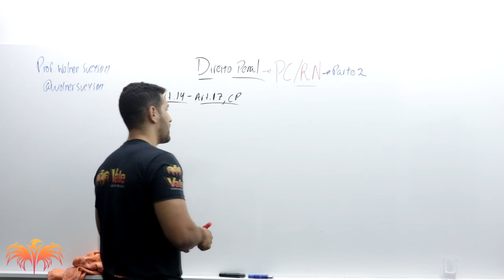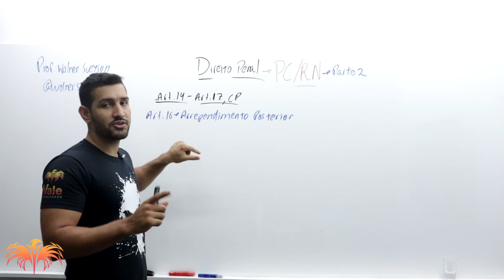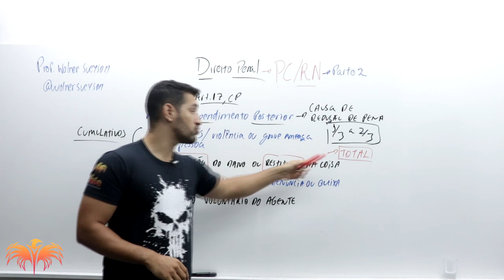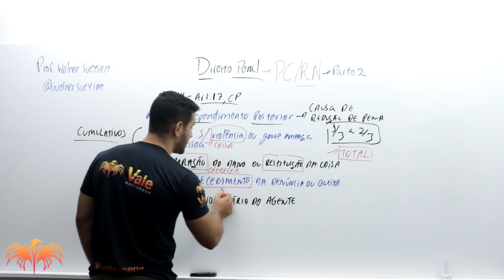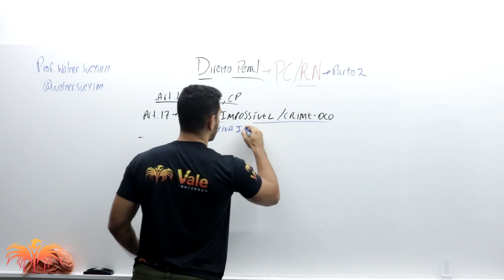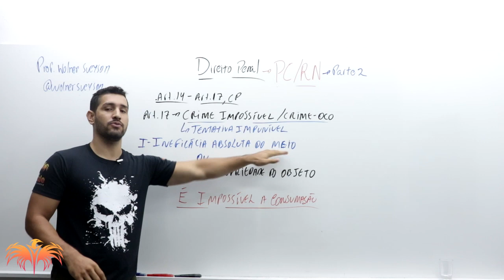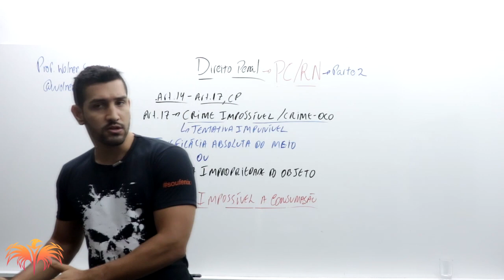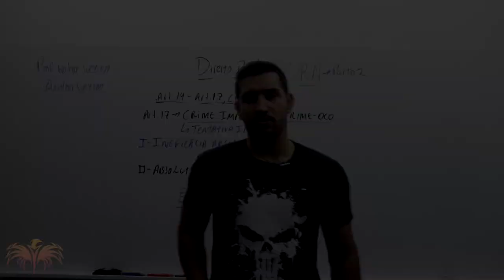Direito Penal - PCRN - Aula #2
Quer ser APROVADO no concurso da Polícia Civil do Rio Grande do Norte?

*🕵️‍♂️Curso Atualizado Polícia Civil do Rio Grande do Norte

*💀Curso Atualizado Polícia Penal do Rio Grande do Norte

* 👮‍♂️Curso Atualizado Polícia Militar do Rio Grande do Norte

 Fale conosco pela Central de Atendimento:
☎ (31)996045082